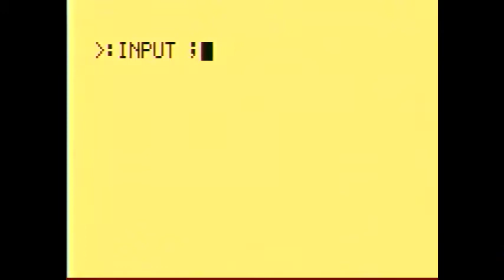Astrocade: Catch the Bomb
Kaboom-ish